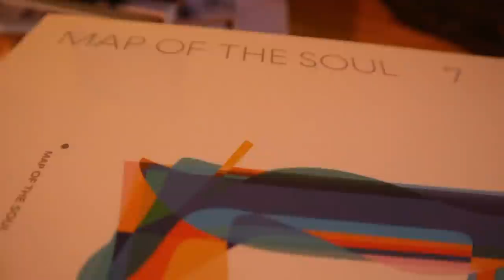MALAS NOTICIAS PARA ARMY | LOS SECRETOS DE BELLEZA Y ETERNA JUVENTUD DE Lee Min Ho